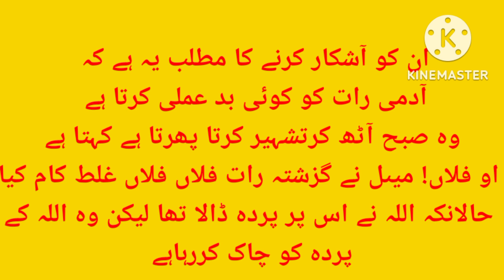prophet Muhammad صلی اللہ علیہ وسلم Saw quote (piyare Nabi ki piyari baatein)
piyare Nabi ki piyari baatein jane